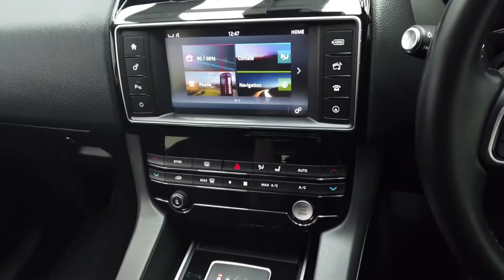REED AUTOS - JAGUAR F-PACE 2.0 PRESTIGE AWD 5d 178 BHP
Take a look at one of the most luxurious SUV's of 2021 - the Jaguar F-Pace. This vehicle is presented to you in a stunning Polaris White Paint and benefits from having only 1 previous owner and full leather seat upholstery. Overall, the Jaguar F-Pace is a very attractive SUV, due to its curvy exterior body shape and large front grille. The handling is fantastic and perfect for those of you who are looking to drive it over any terrain, thanks to the all-wheel-drive capability. Its steering is very accurate and inspires confidence, responding intuitively to all of the driver's inputs. The interior boasts a substantial amount of space, allowing all passengers to have a highly comfortable driving experience. The boot also offers a vast amount of room, which is perfect for those of you who may pack it up with shopping, load up the holiday luggage or take your dogs on a walk in the country. To top it off, those of you who are looking to purchase this vehicle through your business will be happy to hear that this vehicle is VAT Qualifying! This vehicle benefits from the following factory fitted extras: - FUEL FIRED HEATED WITH CABIN PRE-HEAT AND REMOTE CONTROL (£1020) - INCONTROL SECURE £525) - LANE KEEP ASSIST AND DRIVER CONDITION MONITOR (£470) - GLOSS PAINT - POLARIS WHITE - SOLID - RADIATOR GRILLE - GLOSS BLACK INSERT WITH CHROME SURROUND. Please Note: Reed Autos are pleased to say our dealership is open! This means our forecourt is open for you to browse our stock, the showroom facilities are free to use and lengthy test drives will be offered for your chosen vehicle. We are dedicated to protecting our customers and employees so are taking precautions advised reference Covid-19. Therefore, we are offering virtual appointments, bringing the showroom experience directly to the comfort of your own home.